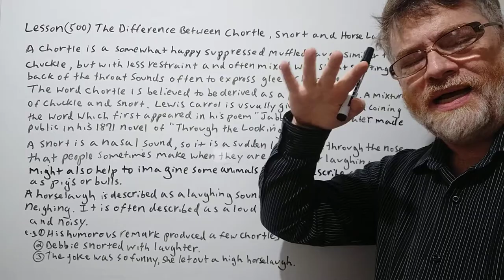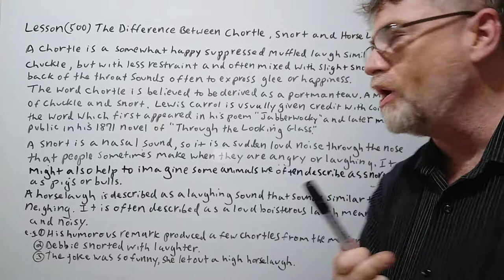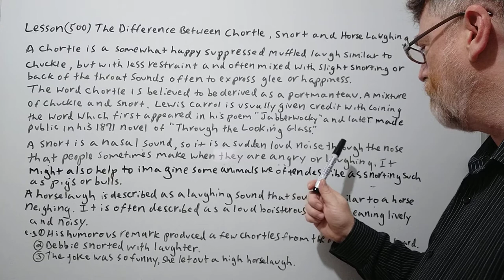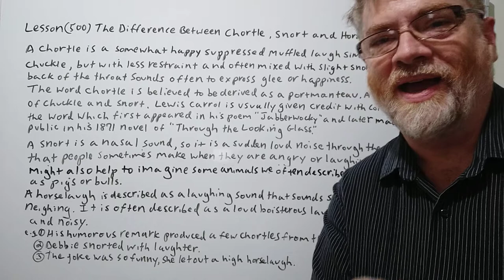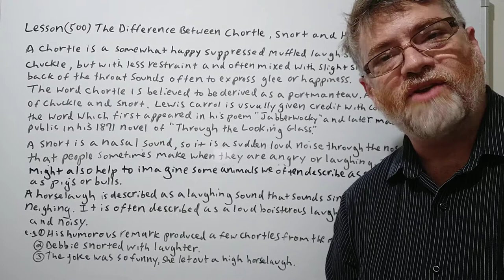English Tutor Nick P Lesson (500) The Difference Between Chortle Snorting Laugh and Horselaugh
In this video , we will cover some clear difference between these three types of laughing. We give the origin of chortle and give examples to show the differences between all three types.